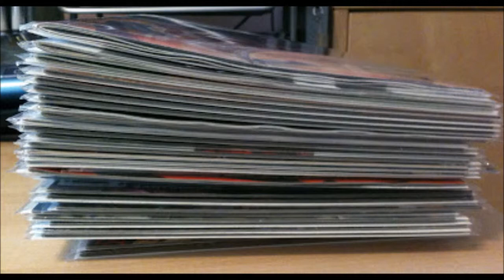Zombie Mouth Episode 5 (The walking dead comic)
This week is what i think about the walking dead. Most of it is why i think it's better then the TV show.